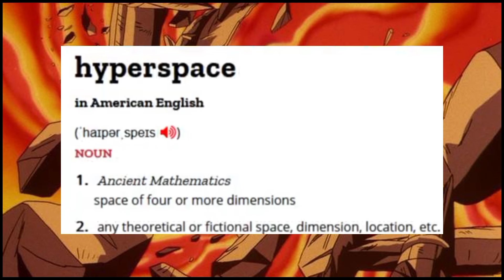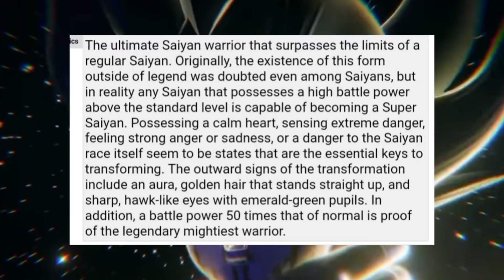Omni-Man VS Bardock (Death Battle) DEBUNKED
Absolutely no hate towards Death Battle. I love that they're back and I actually really enjoyed the video. But I can't stand by and let my home team get disrespected like that.